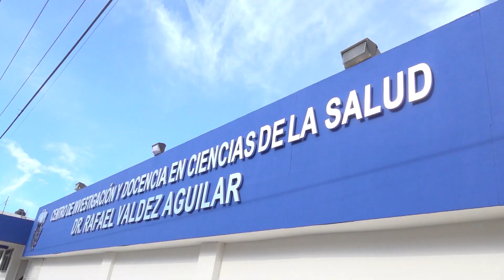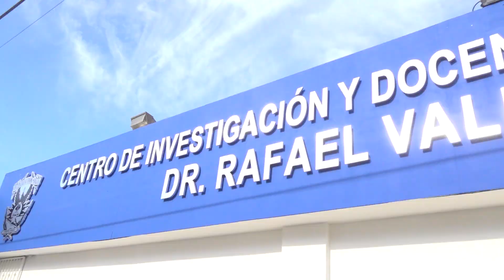Continuarán los servicios de especialidades del CIDOCS en temporada vacacional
La Coordinación de Investigación y Docencia en Ciencias de la Salud (CIDOCS), de la Universidad Autónoma de Sinaloa (UAS) solidaria y atenta en brindar atención médica a aquella población que lo demanda, da a conocer que, en este periodo de asueto por la Semana Mayor, mantendrá las consultas médicas en aquellas especialidades que se tiene mayor demanda, anunció Alfredo Contreras Gutiérrez.